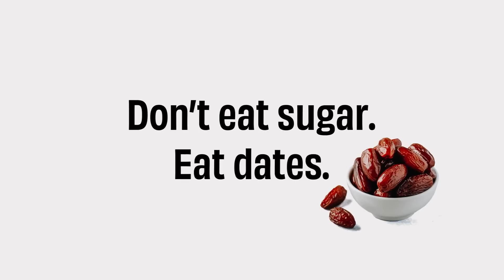70 Dark 30 WHAT || Healthy Food vs The Whole Truth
Category: Digital Commercial
Client: The Whole Truth
Production House: Harkat
Year: 2022